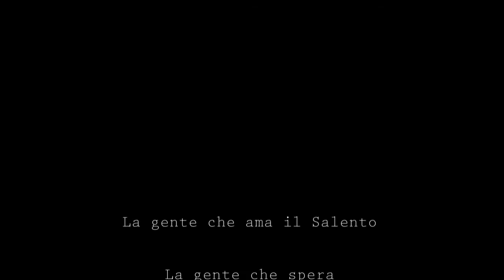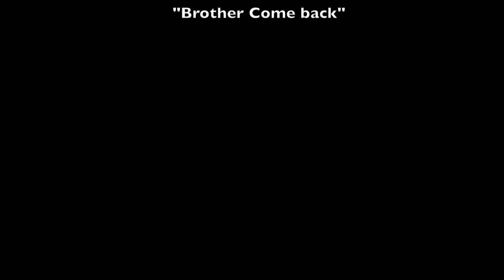Lu salentu nu se tocca